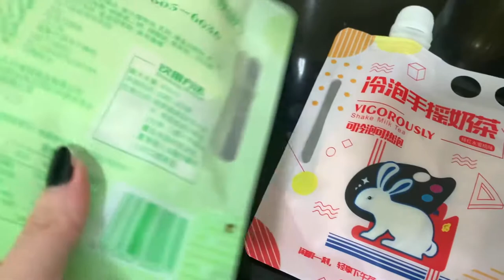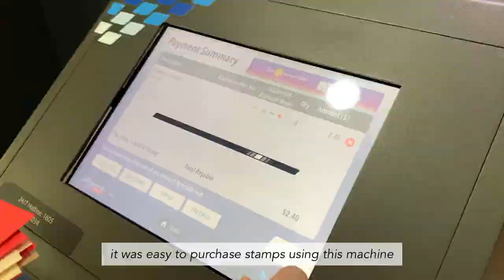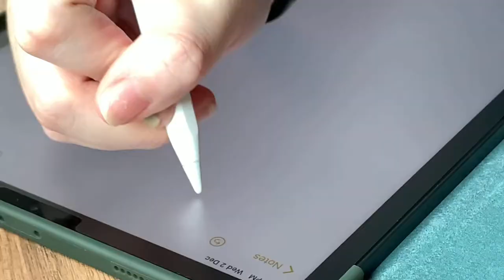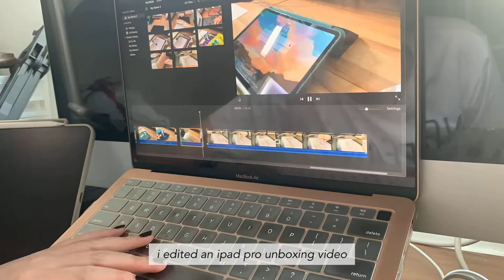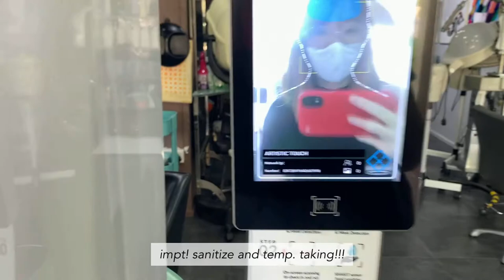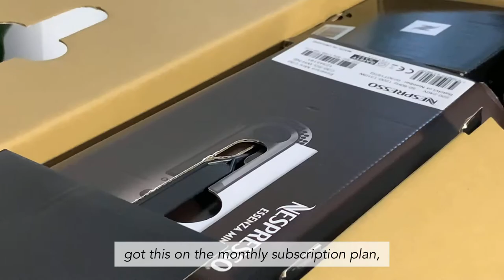uni semester break vlog ft. nespresso essenza mini unboxing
the school semester is finally over and we finally have time to do some other things... also got a nespresso coffee machine to fuel this caffeine addiction.

filmed with iPhone XR, iPhone XS
edited using iMovie, VLLO

if you like coffee machine content, check out this tiktok account